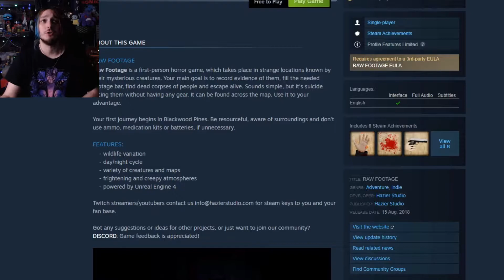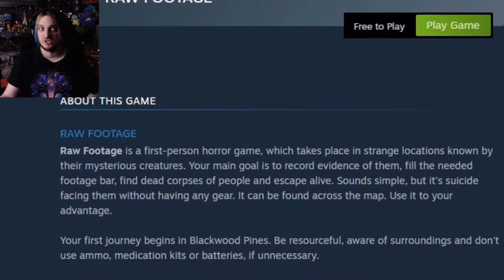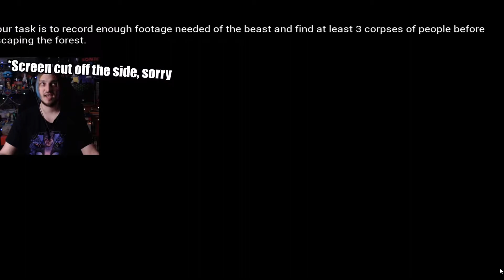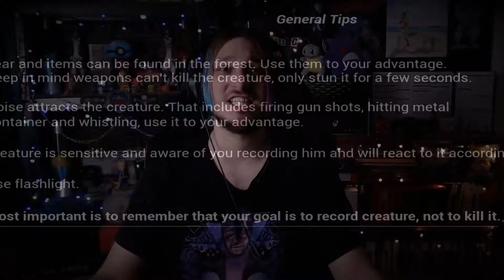Smile For The Cameraaaaahhhh.... | RAW Footage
In this video I play RAW FOOTAGE, a indie horror game where you explore open areas, discover corpses and get murdered by Balverine-like monsters (Fable Reference), all while trying to film the creature and survive to tell the tale. Smile for the cameraaaaahhhhh!

If you like this type of content SUBSCRIBE and hit the BELL for notifications, if you enjoy watching a variety of games and livestreams come join my TWITCH. (All the links are below) We are a channel with large ambitions and we aim to grow to the size of being able to make a difference to the world through our CHARITY efforts and projects. Thank you for your consideration, if you have any questions or remarks, leave them in the COMMENTS section. Have a nice day, and a beautiful life :)
THANKS!

THEME MUSIC BY: Scarab

Music Created By : Dirty Protest
Song Title: Behind The Mask

EDITED BY: Creative_Stine

EDITING PROGRAM: Hitfilm 11.2

CONSOLE: PC

COMPUTER BUILD:
PROCESSOR: Intel I7-7800X
GPU: GeForce GTX 1080 ti
CPU: 3.50GHz
MOBO: ROG Rampage VI Extreme
RAM: 32GB
OPERATING SYSTEM: Windows 10
STORAGE: Seagate Backup Plus 4TB Portable 2.5'' Hard Drive - Red

SETUP:
HEADPHONES: Plantronics RIG 400 Pro Gaming Headset
MOUSE: Razer Naga Hex V2
KEYBOARD: Logitech K120
MIC: Blue Yeti Nano
GAME CAPTURE: Elgato Game Capture HD60 S
WEBCAM: Logitech C920
MONITOR: LG MP59HT
TV: Samsung 55" Premium UHD Smart TV MU7000 Series 7
LAPTOP: HP Intel i7-7500 CPU @ 2.90GHz 16GB RAM

BRANDS:
Samsung SSD NVIDIA​ NVIDIA GeForce​ NZXT​ Intel​ I7 ASUS​ ASUS Republic of Gamers​ CORSAIR​ Microsoft​ Windows​ 10